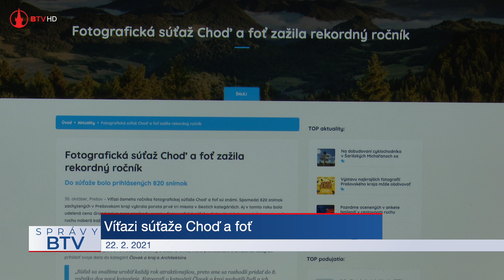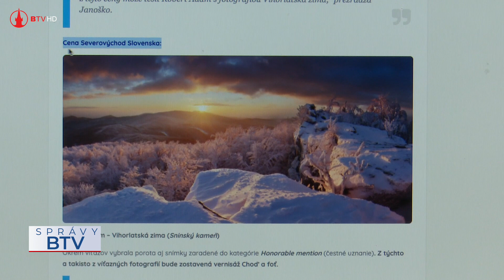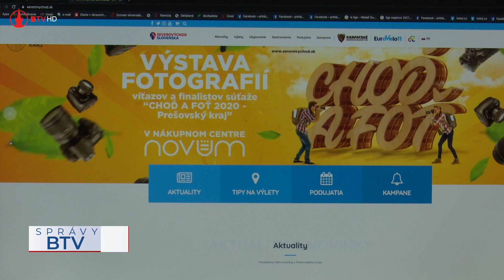Víťazi súťaže Choď a foť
Víťazi ôsmeho ročníka fotografickej súťaže Choď a foť sú známi. Úlohou bolo zachytiť krásy a zaujímavosti Prešovského kraja. Tento ročník bol však rekordný. Do súťaže bolo prihlásených 820 snímok. Cenu získali i piati fotografi z Bardejova a jeho okolia .